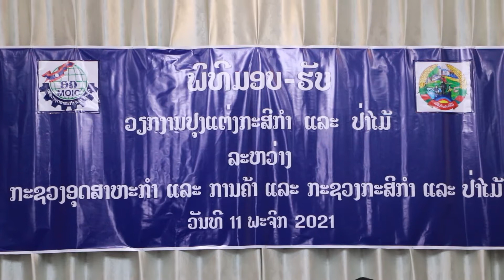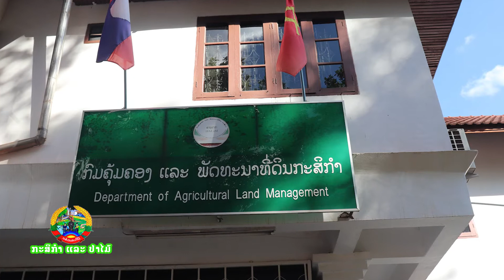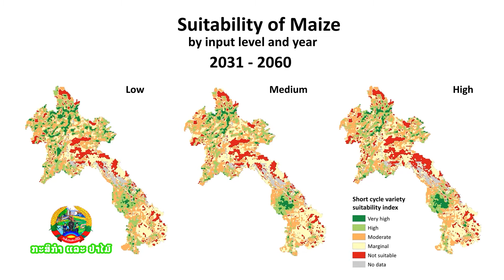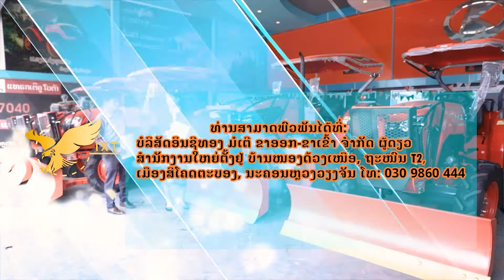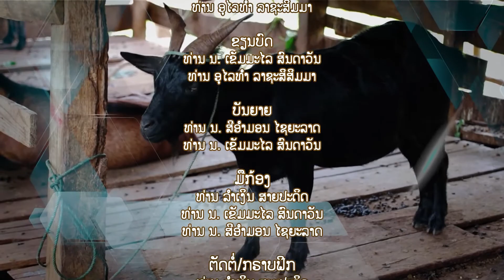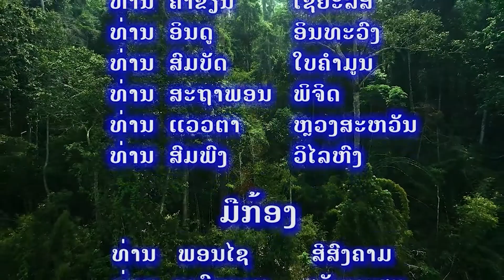ລາຍການກະສິກຳແລະປ່າໄມ້ອອກອາກາດ ທາງໂທະລະພາບແຫ່ງຊາດ ຄັ້ງວັນທີ18-19-21/11/2021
ພາກທ່ຽງ ເວລາ 15:50 ໂມງ - 16:20 ໂມງ.
      ພາກເດິກ ເວລາ 22:20 ໂມງ - 22:50 ໂມງ.